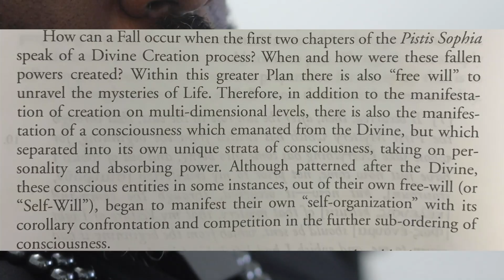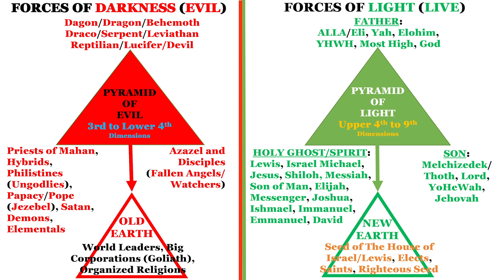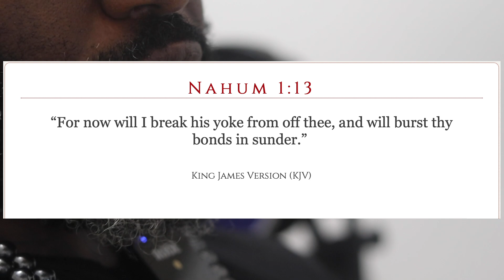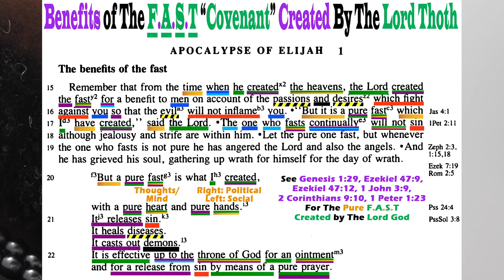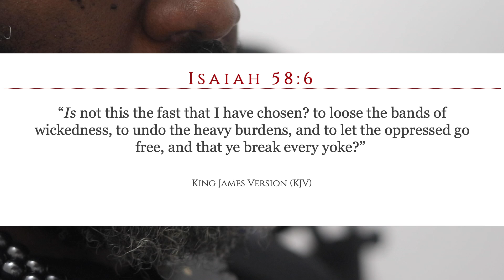THE ORDER OF DARKNESS: BREAK FREE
THE DARK ORDER